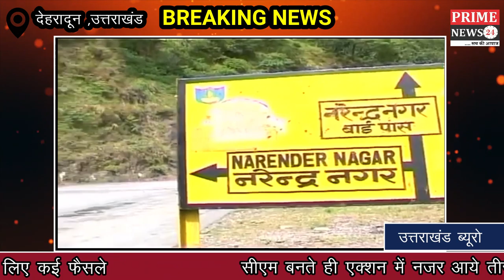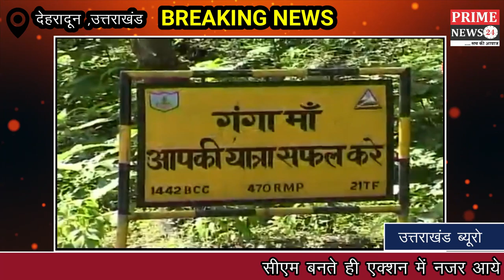सीएम बनते ही एक्शन में नज़र आये तीरथ सिंह रावत हरिद्वार कुम्भ व चार धाम यात्रा को लेकर को लेकर लिए कई